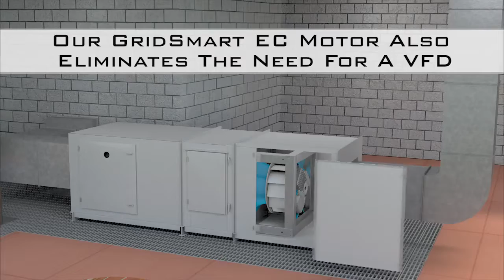Twin City Fan New Compact Plenum Fan